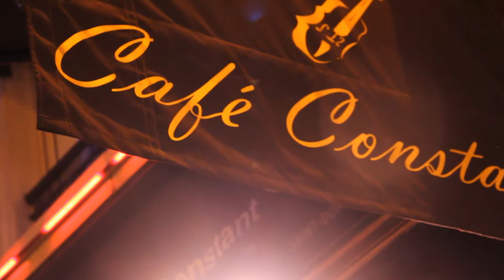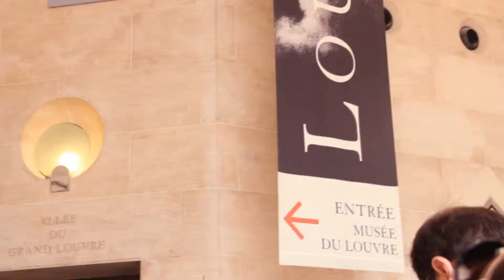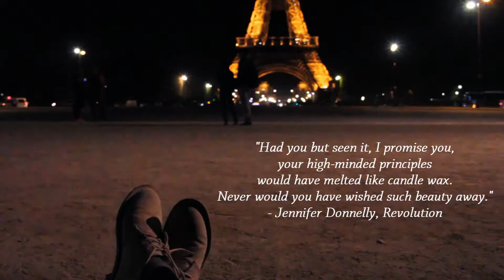Bonjour Paris 2015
PARIS 2015 (April 14-17)
Most beautiful city I've ever been to!! If I fell in love with Oslo and found my peace in Karlstad, I think I left my heart in Paris.

Shot with Canon 60D, edited with Sony Vegas Pro 11.0
Music used without permission: Somewhere Only We Know - Lily Allen